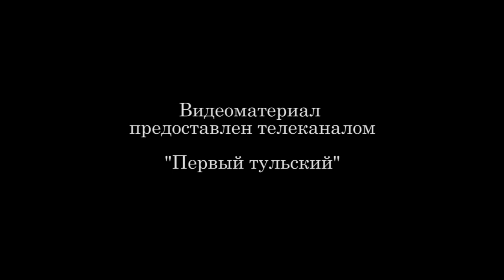В Туле открылся XVI российский кинофестиваль комедии «Улыбнись, Россия!»